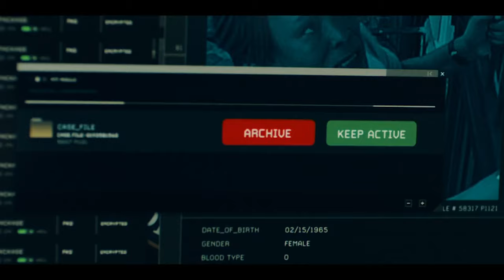The Day After Purge Night | The Purge (TV Series) | Fear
Everyone is feeling the effects of Purge Night in different ways.

From The Purge Season 2 Episode 2 ‘Everything is Fine’: The city cleans up what's left of last night's purge, but Ryan, Marcus, Esme and Ben can't forget what happened.

The Purge: During a 12-hour period when all crime -- including murder -- is legal, a group of seemingly unrelated characters cross paths in a city in an altered America. While the clock winds down, some will fight, some will hide, others will embrace what it means to purge to its fullest extent -- whether for revenge, personal gain, protection, or unadulterated glee. As each character is forced to reckon with his or her past and plot how to better their futures, they soon discover how far they will go on Purge Night.